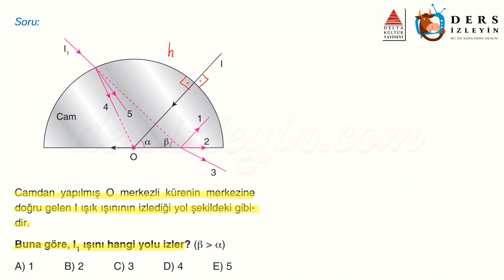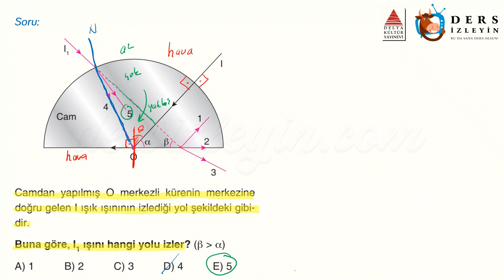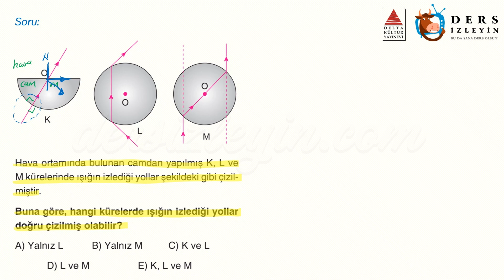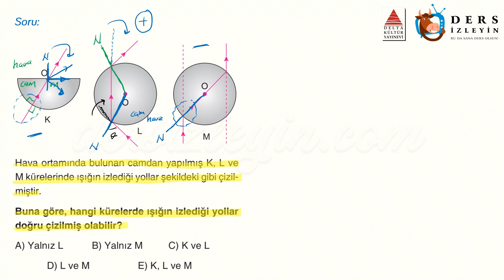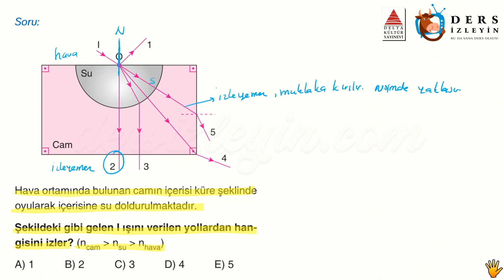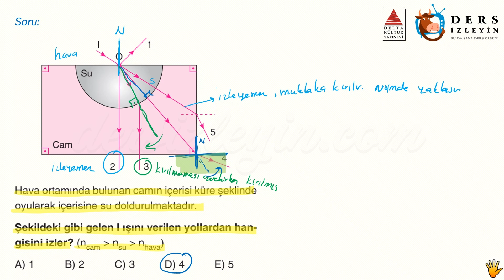KIRILMA VE RENK / GELİŞTİRİCİ TEST - 2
Anlatımda kullanılan sorular Delta Kültür Yayınlarının TYT Fizik Atak Soru Bankası kitabından alınmıştır. Destekleri için Delta Kültür Yayınlarına teşekkür ederiz.

Liseler için hazırladığımız bu videomuz Kırılma ve Renk konusuyla ilgili Geliştirici Soruların 2. videosudur. Dersi takip ederek konuyu öğrenebilir ya da bilgilerinizi pekiştirebilirsiniz. İyi seyirler ve başarılar.